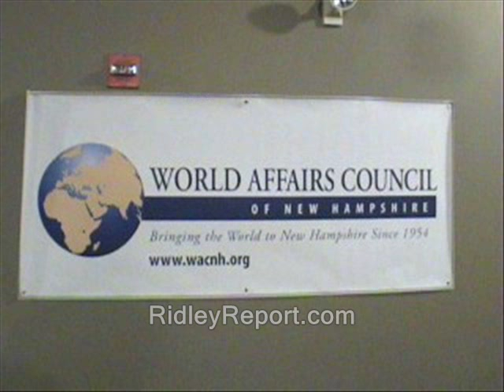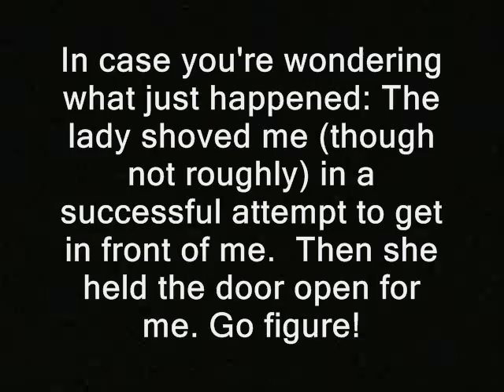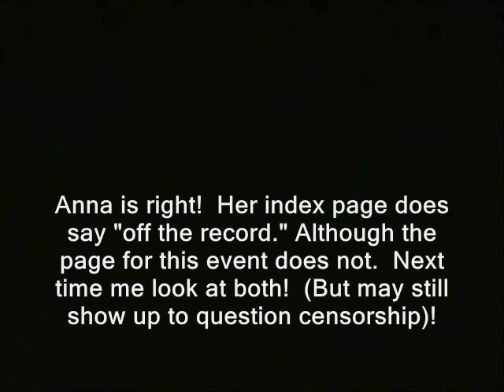Granny shoves me @ State Department event as official declines to denounce torture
Sponsor - Granny shoves me @ at State Department event as official declines to denounce torture. Note that last time I questioned a State official at one of these World Affairs Council events...he *did* denounce torture and came off looking quite a bit better than this guy. BTW this one's name is David Muehlke, and he's the Desk Officer for South Korea.   He served State in Iraq as a military liason of some sort previously.

'  In case you're wondering what just happened: The lady shoved me (though not roughly) in a successful attempt to get in front of me.  Then she held the door open for me. Go figure!

'Anna is right!  Her index page does say "off the record." Although the page for this event does not

Next time me look at both!  (But may still show up to question censorship)!'

Some or all of the video/audio in this clip's likely available for you to use, commercially or however you like. Basically anything that was shot by me or was public domain to begin with.  Until further notice my stuff is automatically released into the public domain... Usually if I shot it, "RidleyReport.com" or "YouTube.com/WinWinParty" will appear at the bottom.  Anything which has that super or was obviously shot by me is public domain.

state department u.s. department of state nh raw news videos hillary clinton dave ridley report. Creative commons license, torture assaults police states public domain footage. one-way shoving match freedom ridleyreport diplomats diplomatic corps free state project iraq war abeer hamsa free to use, resistance movements haditha massacres live free or die, staters liberty. beats beatings atrocities gary johnson cops new hampshire ron paul julian assange cables libertarians politics political south korea north korea tensions attacks shoved hands off don't touch me. old elderly senior citizens